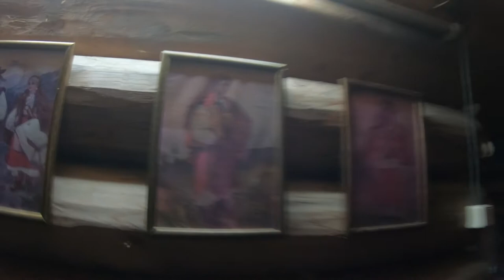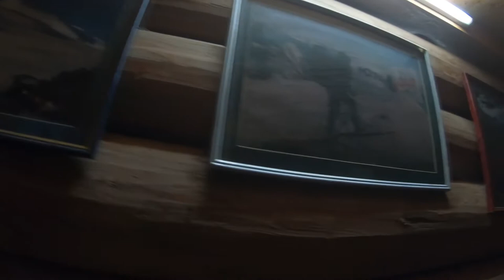Dzembronya to Pip Ivan - Carpathian Overland S1~Ep1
Tanya and I moved into our Jeep full time 1 month ago to date. Our first week was not the easiest and many things just went wrong. Though this is the part of the adventure. Due to our mishaps, we decided to head over to Verkhovyna. Google maps indicated a 3 hour drive. We left early afternoon and arrived late in the evening. We had a campsite in mind, but just too late in the evening to travel. So we bunkered down in the front seats of the Jeep for a most unrestful night. The next morning we spent most of the day online in Verkhovyna and in late afternoon we just wanted to find camp and setup for a few days to release the stress on our shoulders. Dzembronya turned out to be the spot. Our 2 day plan at camp turned out to be almost a full month.

Dzembronya, A Carpathian paradise. The video explains it all. Our hike from Dzembronya to Pip Ivan and so many more beautiful adventures that derived from this adventure.

The Dzembronya to Pip Ivan hike is a popular trek in the Ukrainian Carpathian Mountains, known for its stunning views and challenging terrain. The hike typically takes around two to three days, depending on the pace of the hiker.

The starting point of the hike is the village of Dzembronya, located in the western part of Ukraine. The village is nestled in the Carpathian Mountains and is surrounded by beautiful forests and mountain peaks.

From Dzembronya, the trail ascends steadily, passing through dense forests and open meadows. Hikers will encounter several small streams along the way, and there are plenty of opportunities to stop for a picnic or to rest.

After several hours of hiking, hikers will reach the summit of Mount Brebeneskul, the highest peak in the region. From here, there are stunning panoramic views of the surrounding mountains, and on clear days, it is possible to see as far as the neighboring countries of Poland and Slovakia.

The next stage of the hike is a steep ascent up to the summit of Mount Pip Ivan, also known as the "Silver Mountain." At the top, hikers will find a small chapel and a weather station, as well as breathtaking views of the surrounding landscape.

The descent from Pip Ivan is steep and can be challenging, but hikers are rewarded with beautiful views of the Chornohora Range and the surrounding forests. The trail then continues through the valley, passing by several small villages before reaching the end of the hike at the town of Vorokhta.

Overall, the Dzembronya to Pip Ivan hike is a challenging but rewarding trek that offers stunning views of the Ukrainian Carpathians and a chance to experience the region's natural beauty and unique culture.